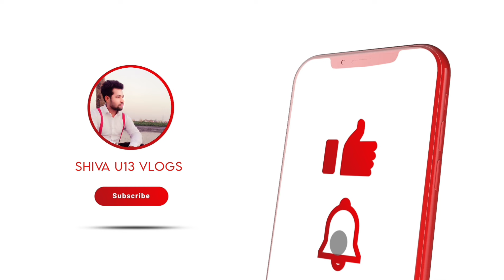रणबीर कपूर और आलिया भट्ट का नया घर मुंबई | Ranbir Kapoor House Mumbai | Alia Bhatt House In Mumbai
🙏हेलो दोस्तों आज की इस वीडियो में हमने आप सभी लोगों को रणबीर कपूर और आलिया भट्ट का नया बिल्डिंग का वीडियो दिखाया है कि उनका यह घर कहां पर है कैसा है और कितना बनकर तैयार हो चुका है इनका यह घर मुंबई के पाली हिल इलाके में स्थित है इस घर को रणबीर कपूर के पिताजी ऋषि कपूर जी ने खरीदा था उनके इस घर का नाम कृष्णा राज बंगलो है जहां पर उनका बंगलो तोड़कर अब 8 मंजिला की आलीशान बिल्डिंग बनाई गई है अब जल्द ही रणबीर कपूर और उनकी पत्नी आलिया भट्ट और रणबीर कपूर की मां नीतू कपूर इस घर में रहने लगेगी |

🙏WELCOME to shiva u13 Vlogs CHANNEL

your Queries=